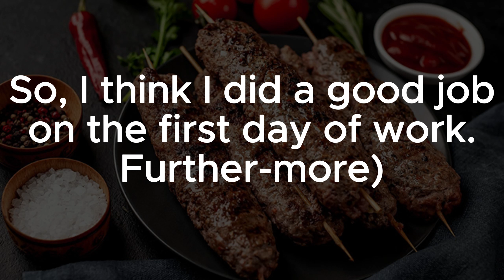FATHER MADE ME WORK! ► Kebab Chefs #1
Kebab Chefs - Restaurant simulator. Turn a once-abandoned restaurant into something magnificent! Create your own unique restaurant, create an impressive menu and surprise your guests with delicious dishes. Will you be able to earn the title of the best barbecue restaurant? Yes, if you are willing to put in a little effort😌